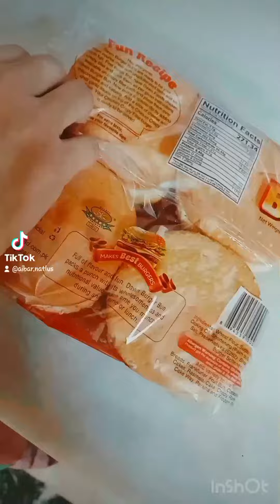ASMR cooking | making of 16 burgers 🍔 😋 at home | ready to cook patties burgers 👌